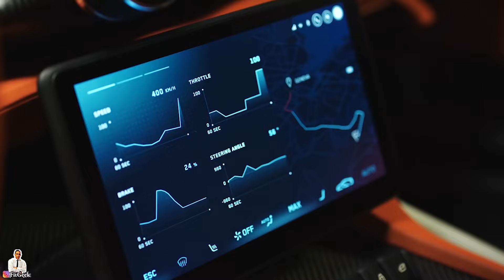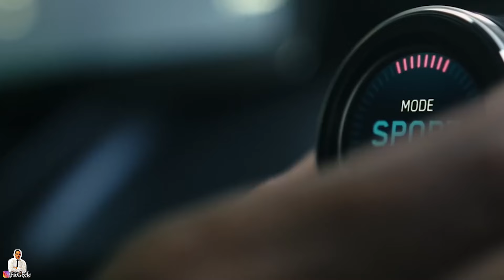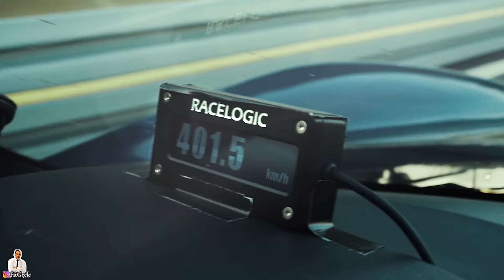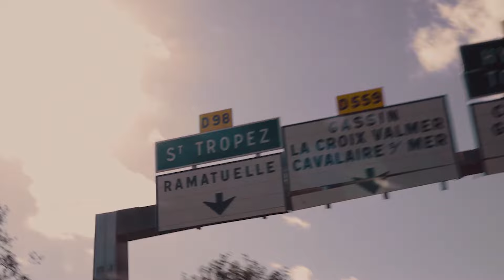✅ Rimac Nevera 150 Unidades Español, Coches Carros Aviones Privados Jets ligeros "Económicos" Avión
🟢 X o Twitter (vídeos con antelación)
✅ Si quieres colaborar puedes hacerte miembro de cualquiera de estas categorías en el siguiente enlace (recomendada categoría "FitGeeker Pro")